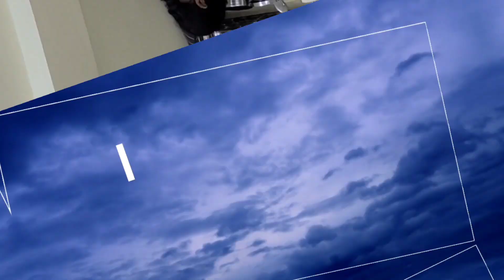घर पर ही किया natural hair treatment||photoshoot के लिए कहाँ पहुँच गए